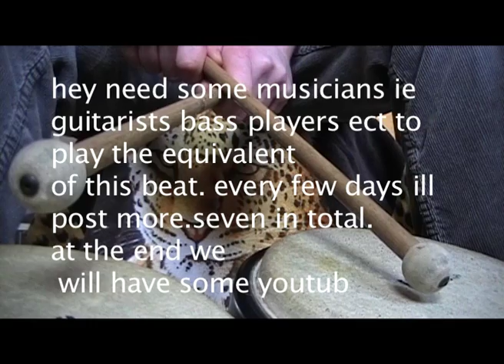bongo beats(public wedging)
guy playing bongos looking for sumone to jam